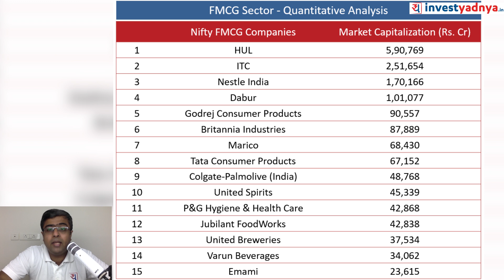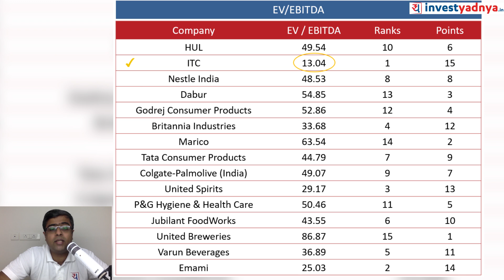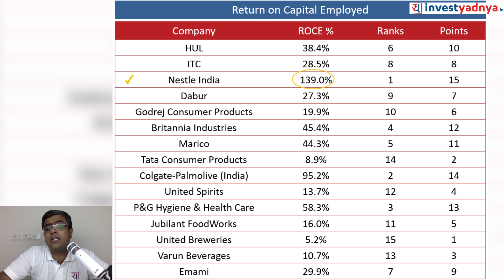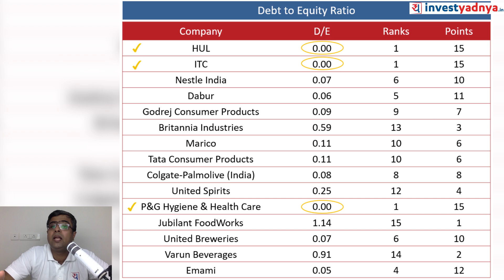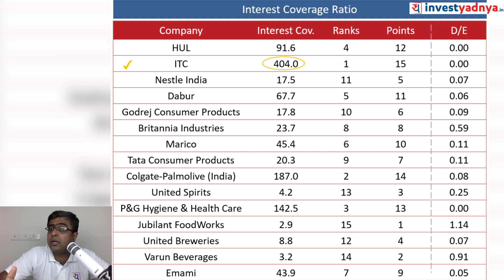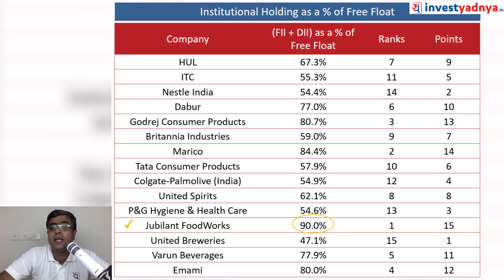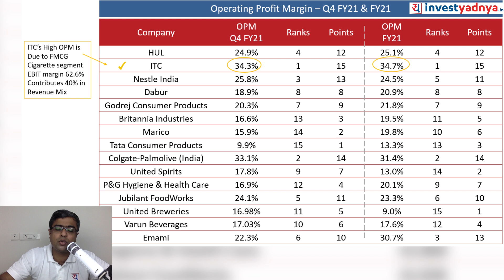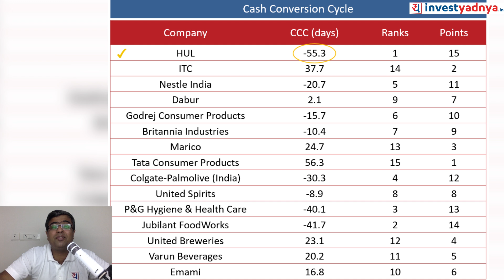15 Nifty FMCG Companies Quantitative Analysis| Parimal Ade.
Here is a Detailed Quantitative Analysis of 15 Nifty FMCG Companies, which are compared on 15 different parameters.

Key Points Covered :

0:00      Introduction

00:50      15 Parameters considered for Quantitative Analysis

01:10      Valuation Ratios : PE, EV/EBITDA

02:19      Return Ratio : ROCE, ROE

05:15      Leverage Ratios : Debt to Equity Ratio, Interest Coverage Ratio

06:36      Shareholding : Pledged %, Institutional Holding as a % of Free Float

08:28      Operating Profit Margin %

09:32      Sales & Net Profit CAGR Growths : 5 years, 3 years

10:02      Operating Performance Ratio : Inventory Turnover, Cash Conversion Cycle

11:17      Final Score